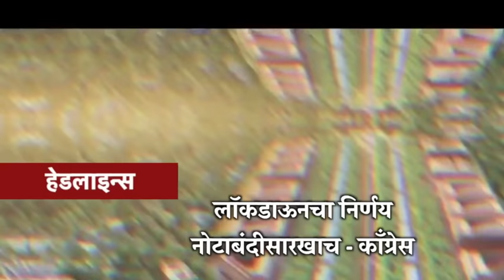लाॅकडाऊन 3 मेला संपेल का? | देशभरात एका दिवसात कोरोनाचे तब्बल 1,990 नवे रुग्ण | विशेष बुलेटीन!